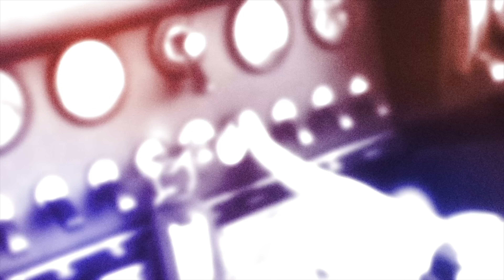New Car Day...Goodbye Defender | 4K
The day has finally come to say goodbye to the Defender and collect my new Hendy Group Long Termer...